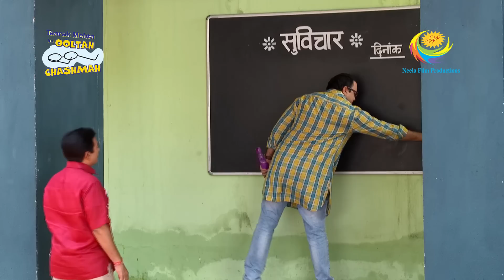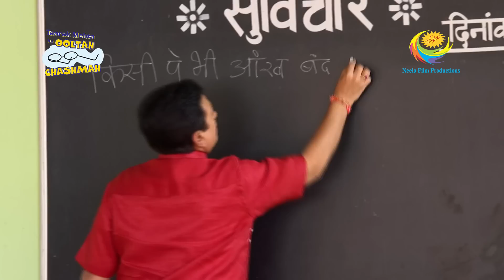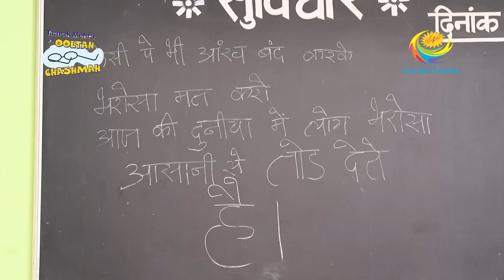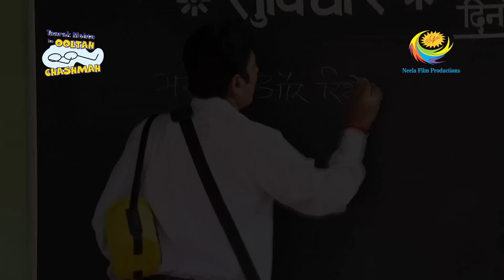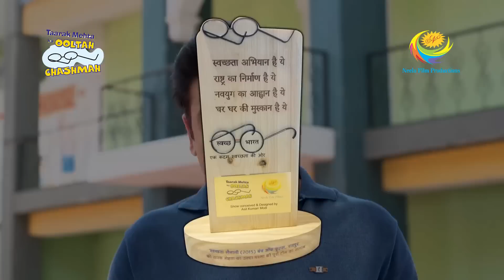Natu Kaka's Constant Calls Annoys Jethalal | Taarak Mehta Ka Ooltah Chashmah | Chheda's Story